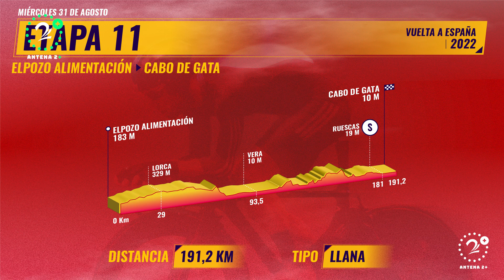Evenepoel se consolida líder y Superman vuela en la crono; Héctor Urrego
Remco Evenepoel se impuso en la décima etapa de la Vuelta a España y reforzó así su condición de líder en la clasificación general. Por su parte, Miguel Ángel López quedó en el top 10 de la fracción disputada este martes.